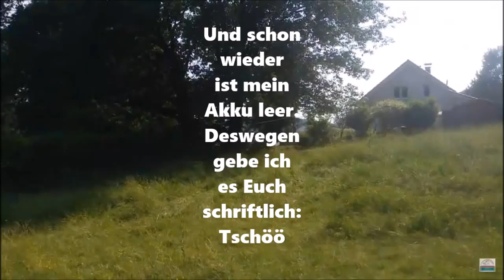Pony Cisco wird von Maulkorb verschluckt: Schwupps - weg isser ... also fast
Wir haben uns den Maulkorb nur zur Probe ausgeliehen, weil auf unseren Wiesen außerhalb das Gras so hoch steht und Cisco sonst rollbar wird: Ponykugel. Die anderen Pferde können 24/7 auf die Weide und er soll ja nicht alleine sein.
Unsere Tutorials liefern die Theorie; die Praxis lernt ihr auf unserem Reiterhof im Bergischen Land, der 12 Oaks Ranch: Horsemanship Übungen & Zirkuslektionen für Anfänger, die ihr Eurem Pferd beibringen könnt - gerade jetzt, wo eine Zirkuslektion fürs Pferd tödlich endete - mehr in meinem Buch
Westernreiten meets NHS
Von mir erschienen sind bisher:
- Tod eines Pferdes - Zirkuslektionen im Fokus:
Wir helfen Euch beim Reiten lernen, zeigen aber auch Reiter & Pferde fails.
Storys vom täglichen Geschehen auf unserer Ranch und und unsere integrierten Blogs (Horsemanship- & Turnierblog, politischer Blog) findet ihr
mit Partnerblog zum YT-Kanal: 12oaks-ranch.blogspot.de.
& einem Turnier-Blog: steiner-horsemanship.blogspot.de
Ihr könnt 12 Oaks Ranch auch auf Twitter oder Facebook folgen.
Gamer und Lets Player werden in unserem Partnerkanal gut unterhalten - hier sein Blog: the-bomber-secret.blogspot.de

Wir geben auch mobilen Unterricht in den Orten Lindlar, Engelskirchen, Gummersbach, Hückeswagen, Radevormwald, Halver, Wipperfürth, Bergneustadt, Kürten, Overath, Köln & Umgebung. Sie lernen bei uns Horsemanship für Anfänger und Fortgeschrittene in einfachen Übungen. Das Training Ihres Pferdes bis zum Turnier basiert ebenfalls auf den Natural Horsemanship Secrets, denn diese ist die Basis für alles andere. Ob Reiten oder am Boden: Bei uns gibt es Anleitungen auf deutsch und unsere Videos sind mal Übung sanleitung, mal Doku